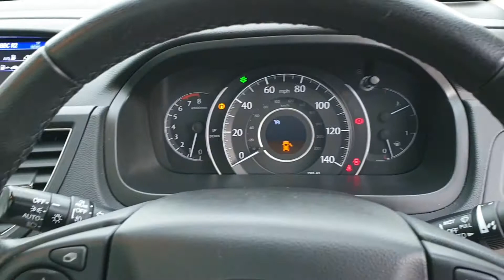CR-V 2.0 EX I-VTEC Petrol